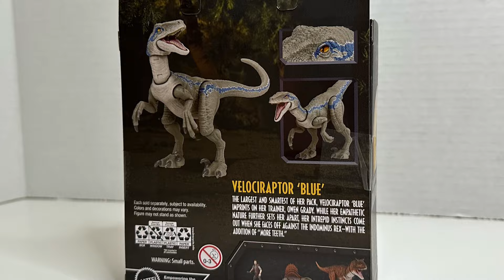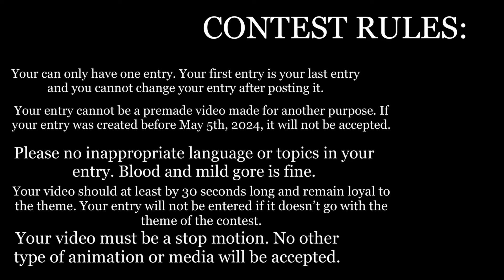|Secrets of Isla Sorna Jurassic Park Stop Motion Contest!!| (NEW 1ST PLACE PRIZE!)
Watch the video for details and rules about contest entries!!!

For those of you waiting EAS content, don’t worry! I got something big coming soon…